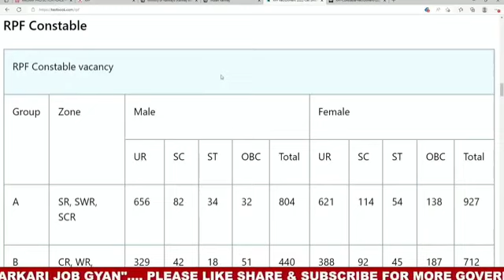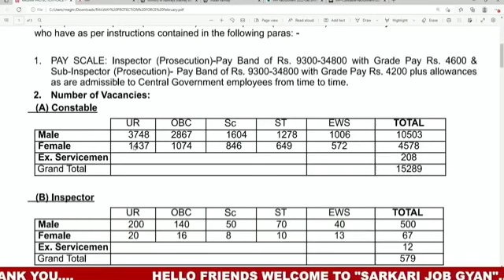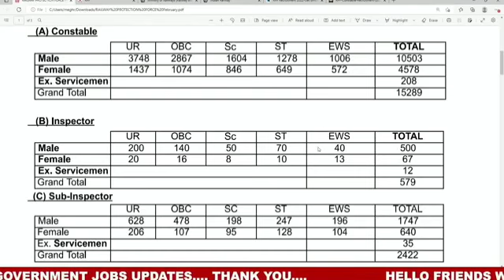RPF Constable Recruitment 2022 RPF Vacancy Notification Apply Online at indianrailways.gov.in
RPF Constable Vacancy Recruitment Notifications: RPF has released a new recruitment notification for RPF Constables. Beginning in 2022, interested people may apply. The following are additional information about RPF Recruitment 2022, RPF Constable Jobs 2022,RPF Constable Vacancy 2022, and RPF Bharti: Age Limit, Educational Requirements, Selection Process, Application Fee, and How to apply? are given belowsarkarijobgyan rpfnewvacancy2022 rpfsinewvacancy2022 rpfconstablevacancy2022 rpf si vacancy 2022, rpf vacancy 2022 online form date, recruitment 2022, rpf vacancy 2022 syllabus, cg rpf vacancy 2022, rpf vacancy 2022 in hindi, rpf recruitment 2022 last date, rpf vacancy 2022 sarkari result rpf si new vacancy 2022,rpf constable new vacancy 2022,rpf new vacancy,rpf constable vacancy 2022,rpf vacancy 2022,rpf new recruitment 2022,rpf si new vacancy,new vacancy 2022 in rpf,rpf si vacancy 2022,rpf constable new vacancy,rpf upcoming vacancy 2022,rpf recruitment 2022,new vacancy rpf,railway new vacancy 2022 rpf si upcoming vacancy 2022,rpf bharti 2022,rpf constable new vacancy 2022 update,rpf si vacancy,By Anchal Mam Note :- we are not authenticate all information and news that are given on this channel these all are based on assumption and viral source . so before take any action please confirm it from authentic source.